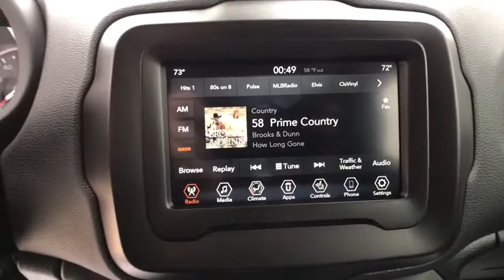2019 Jeep Renegade Great Falls, Helena, Havre and Lewistown, ID KPK04954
New 2019 Jeep Renegade available in Great Falls, Idaho at Lithia CDJR Great Falls. Servicing the Helena, Havre and Lewistown, ID area.
2019 Jeep Renegade Altitude 4x4 - Stock#: KPK04954 - VIN#: ZACNJBBB4KPK04954

: Heated Seats Bluetooth iPod/MP3 Input Smart Device Integration Dual Zone A/C PASSIVE ENTRY REMOTE START PACKAGE QUICK ORDER PACKAGE 2XM. EPA 29 MPG Hwy/21 MPG City! Altitude trim Omaha Orange Clear Coat exterior CLICK ME! KEY FEATURES INCLUDE: 4x4 Back-Up Camera Satellite Radio Aluminum Wheels Rear Spoiler MP3 Player Privacy Glass Child Safety Locks Steering Wheel Controls. OPTION PACKAGES: QUICK ORDER PACKAGE 2XM Engine: 2.4L I4 ZERO EVAP M-AIR Transmission: 9-Speed 948TE Automatic Leather Wrapped Steering Wheel Vinyl Door Trim Panel Altitude Package Gloss Black Exterior Accents Black Accent Stitching Exterior Mirrors w/Supplemental Signals COLD WEATHER GROUP Leather Wrapped Steering Wheel Heated Front Seats Rain Sensitive Windshield Wipers Windshield Wiper De-Icer All-Season Floor Mats Heated Steering Wheel PASSIVE ENTRY REMOTE START PACKAGE Keyless Entry w/Panic Alarm Remote Start System ENGINE: 2.4L I4 ZERO EVAP M-AIR (STD) TRANSMISSION: 9-SPEED 948TE AUTOMATIC (STD). VISIT US TODAY: Buying a new vehicle is a big decision which is why the staff at Lithia Chrysler Jeep Dodge of Great Falls takes every measure to make the entire process as hassle-free and easy as possible. We have well maintained new and pre-owned inventories of the latest from Chrysler Any negative equity amount will be applied toward purchase of sale vehicle. On approved credit. See dealer for details. On select vehicles excludes special clearance vehicles see store for details. Value determined by dealer minus reconditioning cost and/or excessive mileage. Any negative equity will be added toward purchase of sale vehicle. On approved Credit. Trade in vehicle must be within NADA guidelines. Price does not include title license or dealer doc fees. Price contains all applicable dealer incentives and non-limited factory rebates. You may qualify for additional rebates; see dealer for details.